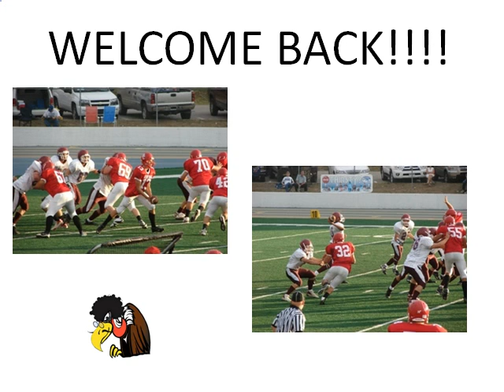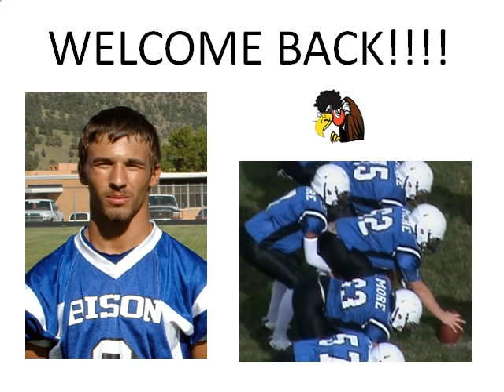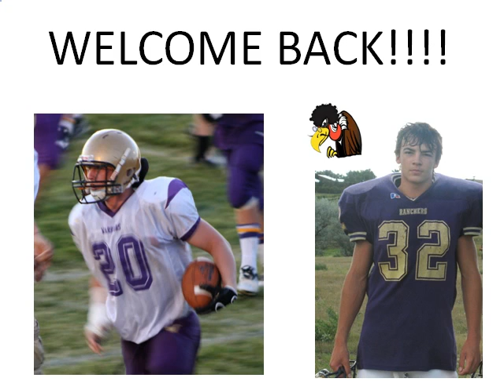Welcome Back SD Football Fans!